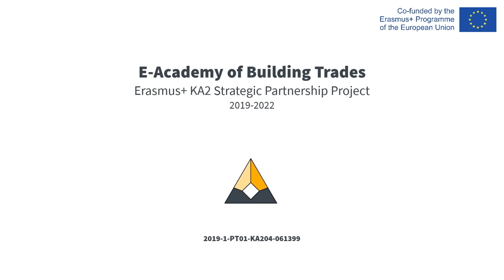Part 7 - Production Of A Latch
BLACKSMITHERY